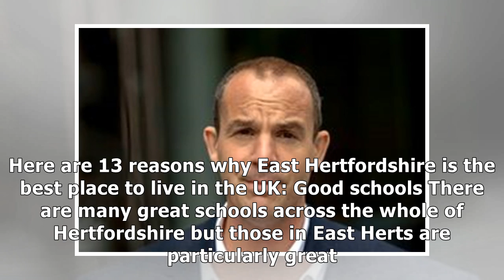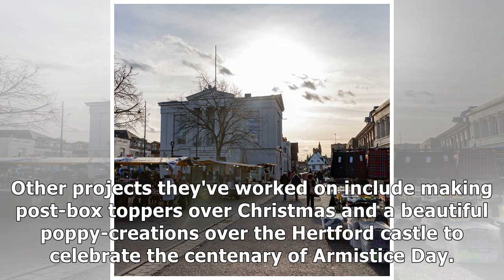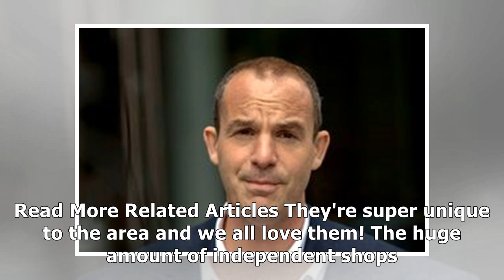13 reasons why East Herts is the best place to live in the UK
13 reasons why East Herts is the best place to live in the UK